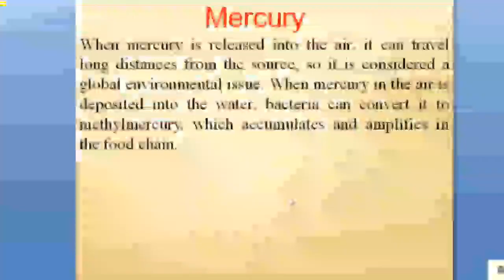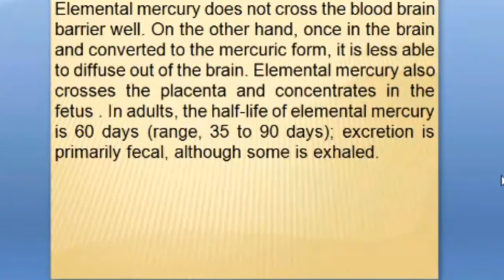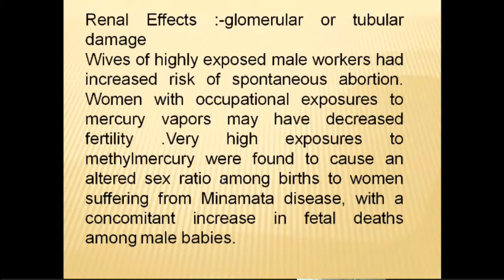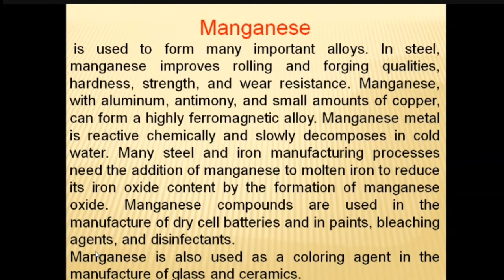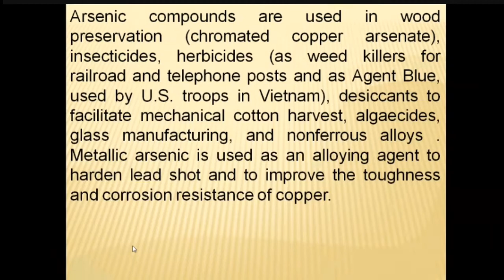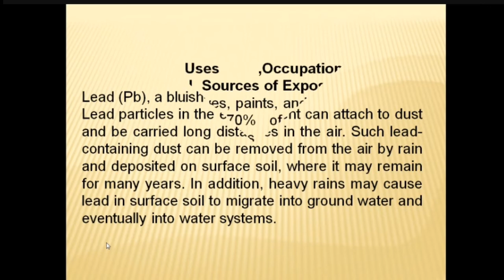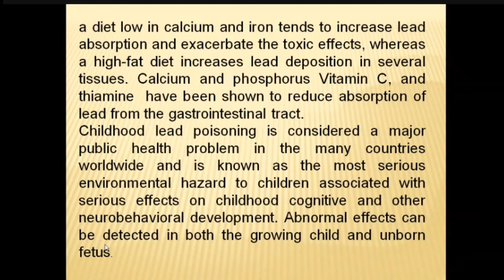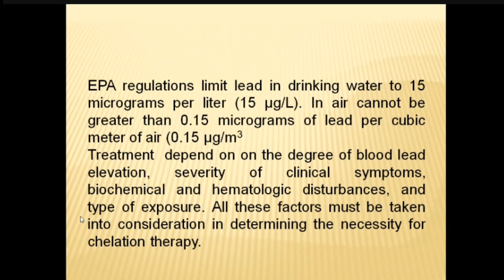Mercury| Dr.Ali | Lecture 13